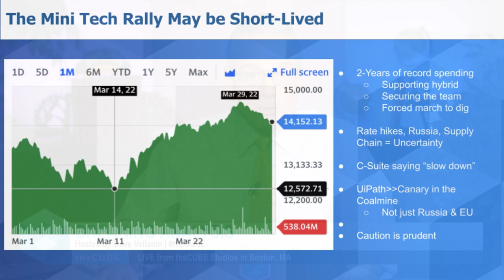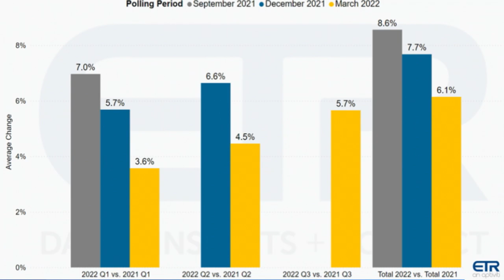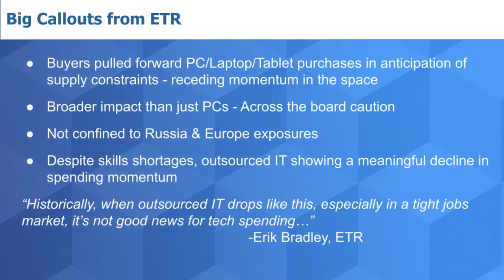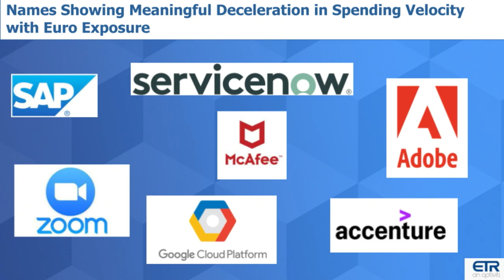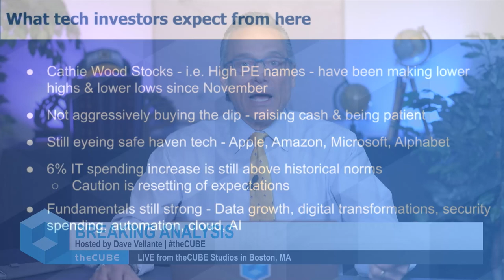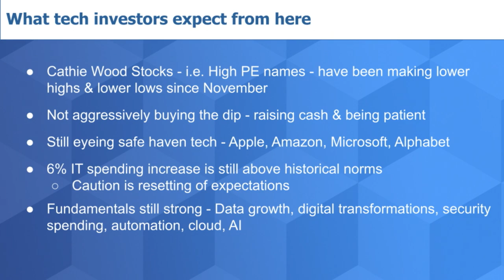Breaking Analysis: New Data Signals C Suite Taps the Brakes on Tech Spending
Fresh survey data from ETR shows a clear deceleration in spending and a more cautious posture from technology buyers. Just this week we saw sell side downgrades in hardware companies like Dell and HP; and revised guidance from high flier UiPath, citing exposure to Russia, Europe and certain sales execution challenges. But these headlines we think are a canary in the coal mine pointing to broader tech spending softness. According to ETR analysis and channel checks in theCUBE community, the real story is these issues are not isolated. Rather we’re seeing signs of caution from buyers across the board in enterprise tech.

In this Breaking Analysis we are the bearers of bad news, relatively speaking. We’ll share a first look at new data that suggest a tightening in tech spending, calling for 6% growth this year, which is below our January prediction of 8% for 2022.